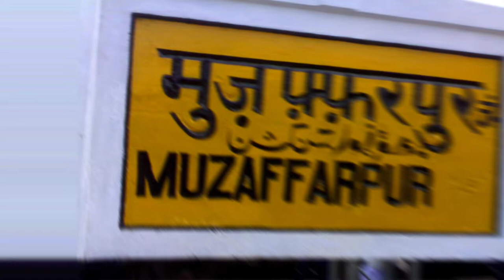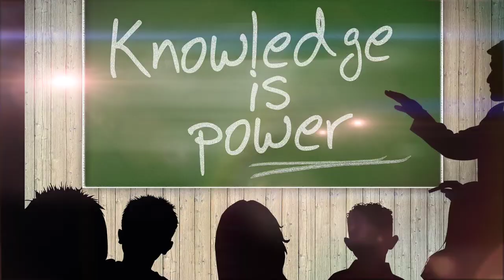Top Ten College in Muzaffarpur. Best College in Muzaffarpur. Muzaffarpur me sabse achha college.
Bharat ke kisi bhi College University ya Institute ke bare me puri puri jankari ke liye ek matr YouTube Channel SEARCH FOR SEARCH. Doston aap ek aise YouTube Channel par pahuch chuke hai jahan par na sirf Top Ten College ka nam hi bataya jata hai balki top ten college ke bare me puri puri jankari kafi details me di jati hai aur aaj ke is video me ham aapko puri details me bataye hai Top Ten College of Muzaffarpur. Doston Muzaffarpur Bihar State ka ek District aur educational hub hain jahan par bahut dur dur se students study ke liye aate hai aur yahan par higher education prapt karte hai aur apne sapno ko pura karte hain, lekin wahi kuchh students achhe college ke bare me jankari prapt nahi kar pate hai jis karan aise students ko kafi problem ho jata hai, aur bad me bahut paschate hai, ki kash pahle achhe college ke bare me pata kar leta phir admission leta. Aise students ke liye yah video kafi helpful hoga. Kyonki is video me sirf Top Ten College ka nam hi nahi bataya gya hai balki Top Ten College ke bare me puri puri jankari kafi details me di gyi hai aur ye college top kayon hai aur kaise hai in sab ke bare me bhi bataya gya hai. Isi liye aap se ek request hai ki aap hamare is video ko kam se kam ek baar end tak jarur dekhen. Kyonki is video me Muzaffarpur ke top ten college ke bare me aapke jitne bhi sawal ho sakte hai un sabhi sawalon ka jabab is video me diya gya hai. Jaise ki, top ten engineering college in Muzaffarpur, top ten b.tech college of Muzaffarpur, top placement college of Muzaffarpur, diploma colleges in Muzaffarpur, polytechnic college of Muzaffarpur, top ten college of Muzaffarpur, best college in Muzaffarpur, best college of Muzaffarpur, law college in Muzaffarpur, mba college in Muzaffarpur, medical college in Muzaffarpur, Muzaffarpur ka high placement College, Muzaffarpur ka number one college, Muzaffarpur me kitne engineering college hai, management colleges in Muzaffarpur, pharmacy college in Muzaffarpur, high placement engineering college in Muzaffarpur, which is the number one college in Muzaffarpur etc. Doston is video ko aap end tak jarur dekhen tabhi aapko achhe se Samagh me aayega ki Muzaffarpur ke top ten college kaun hai?
Valueable Contain
1. Top Ten B.Tech in Muzaffarpur
2. Engineering college in Muzaffarpur
4. Ye College kahan se approved hai
5. Courses available in these colleges
6. Year of Foundation of these colleges
7. Placement Persentage
8. Highest Package and Average Package
9. Best college of Muzaffarpur
10. Polytechnic college in Muzaffarpur.

Doston yahan par Top Ten College of Muzaffarpur ka nam diya ja rha hai lekin in collegon ke bare me aur adhik jankari ke liye aap hamare is video ko end tak jarur dekhen. To Friends Muzaffarpur ke top ten college ke list me number one par hai,
1. MIT- Institute (Muzaffarpur Institute of Technology)
2. Sri Krishna Medical College Muzaffarpur
3. Sri Krishna Jubilee Law College Muzaffarpur
4. Sri Bhagwan Homoeopathic College Muzaffarpur
5. Vaishali Institute of Business and Rural Management Muzaffarpur
6. LNM College of Business Management Muzaffarpur
7. Aadarsh India Technical and Paramedical College Muzaffarpur
8. LN-College Langat Singh College Muzaffarpur
9. Lalit Narayan Tirhut Mahavidhalay Muzaffarpur
10. Ram Dayalu Singh College Muzaffarpur

Friends yah hai Muzaffarpur ke top ten college jahan se agar aap koi bhi courses karte hai to aapko ek achha Environment milega aur achha placement milega. Doston in colleges ke bare me aur adhik jankari ke liye aap hamare is video ko end tak jarur dekhen.